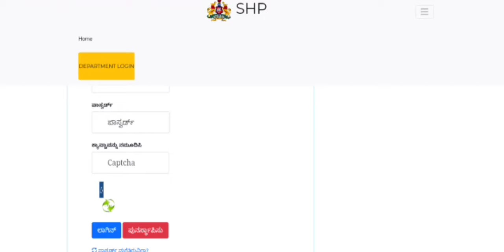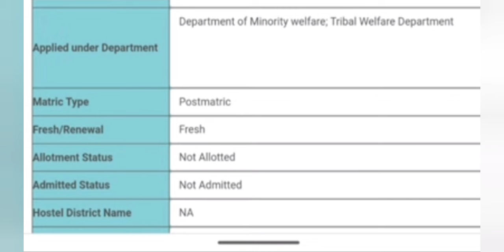BCM Hostel Selection List Link l BCM RESULT LINK